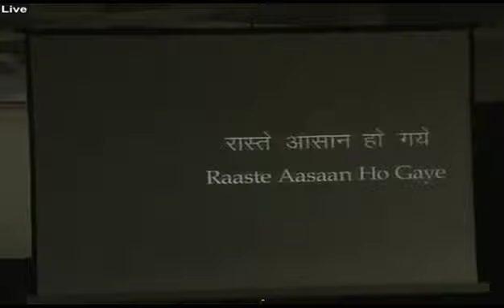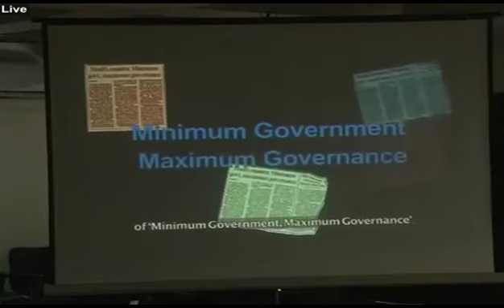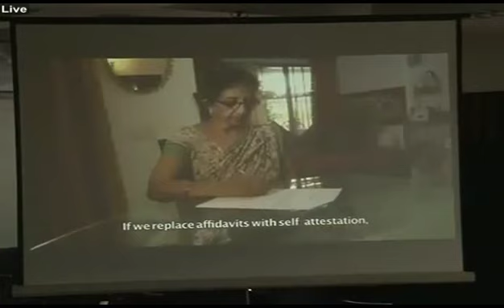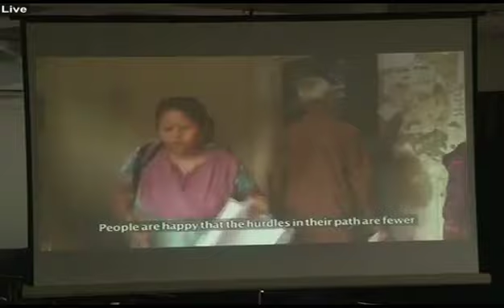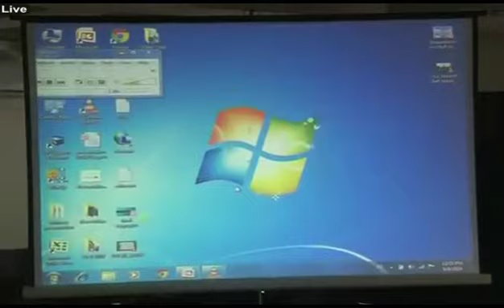Press Conference by Dr Jitendra Singh, MoS (PP) on 'Good Governance Simplified'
Press Conference by Dr  Jitendra Singh, MoS, Ministry of Personnel, Public Grievances & Pensions; on 'Good Governance Simplified' on 9th September, 2014 at PIB, New Delhi